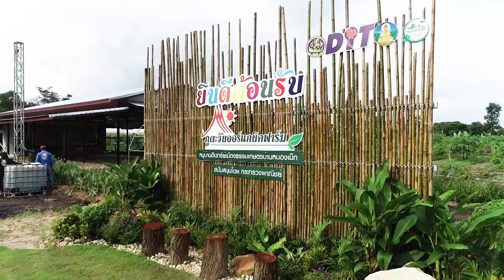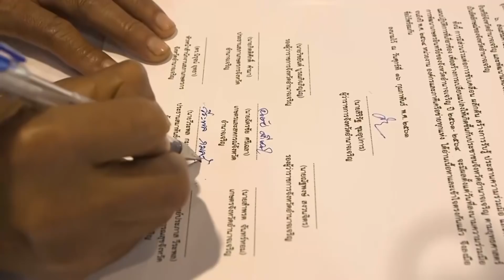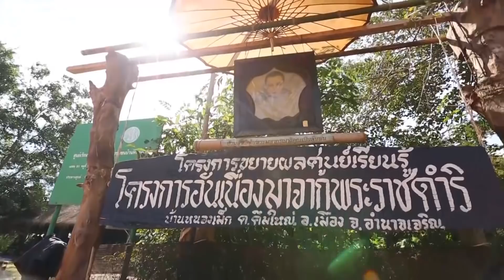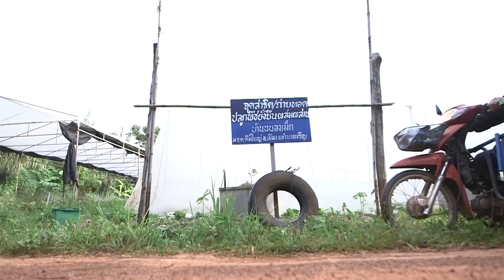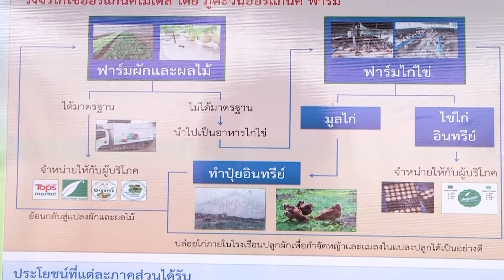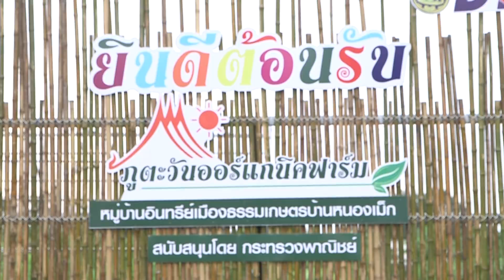นายกฯ เยี่ยมไร่ภูตะวัน เกษตรอินทรีย์บ้านหนองเม็ก จ.อำนาจเจริญ | 23ก.ค.61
นายกรัฐมนตรีเยี่ยมชมการดำเนินงานศูนย์เรียนรู้ผักอินทรีย์เมืองธรรมะเกษตร ไร่ภูตะวัน ออร์แกนิคฟาร์ม บ.หนองเม็ก ต.คึมใหญ่ อ.เมือง จ.อำนาจเจริญ

เมื่อเวลา ๐๙.๓๐ น.วันที่ ๒๓ ก.ค. ๖๑ พล.อ.ประยุทธ จันทร์โอชา นายกรัฐมนตรี พร้อมคณะรัฐมนตรี ได้เดินทางมาถึง ศูนย์เรียนรู้ผักอินทรีย์เมืองธรรมเกษตร ไร่ภูตะวัน ออร์แกนิคฟาร์ม บ้านหนองเม็ก ต.คึมใหญ่ อ.เมือง จ.อำนาจเจริญ เพื่อชมสวนผักออร์แกนิคโดยมีกลุ่มเกษตรกรนำโดย พี่ป้อม หรือนายศุภชัย มิ่งขวัญ ผู้จัดการฝ่ายตลาดพร้อมคณะให้การต้อนรับ รวมถึงข้าราชการจากหน่วยงานต่างๆ แล้วยังมีพี่น้องประชาชนชาวบ้านหนองเม็กและหมู่บ้านใกล้เคียงมารอต้อนรับมากกว่า 500 คน

ไร่ภูตะวัน ออร์แกนิคฟาร์ม เป็นหนึ่งในสมาชิกกลุ่มอินทรีย์บ้านหนองเม็ก ที่เป็นหมู่บ้านผักอินทรีย์ต้นแบบในการส่งเสริมการพัฒนาเกษตรอินทรีย์แห่งแรกของจังหวัดอำนาจเจริญ เพราะที่ผ่านมาชาว จ.อำนาจเจริญ กว่า ๑,๐๐๐ คน ได้รวมพลังประกาศนโยบายสาธารณะ วาระเมืองเกษตรอินทรีย์และสมุนไพร สู่เมืองธรรมเกษตร วิถีอำนาจเจริญ ตั้งแต่วันศุกร์ที่ ๑๖ ก.พ.๖๑

พี่ป้อม ศุภชัย มิ่งขวัญ กล่าวรายงานต่อท่านนายกรัฐมนตรีว่า “การจะปลูกผักหรือทำอะไรให้สำเร็จนั้นจะต้องดูเอาการตลาดนำ ผู้ผลิตต้องถามตลาดด้วยว่าตลาดต้องการอะไร คนปลูกหรือคนผลิตก็ผลิตสิ่งนั้น” ซึ่งพอได้รับฟังนายกรัฐมนตรีชื่นชมมาก

จากจุดเริ่มต้นกลุ่มผักอินทรีย์บ้านหนองเม็ก  กระทั่งมาถึงเดือนพฤษภาคม ปี๒๕๕๙ เริ่มทำการตลาดแบบต่อเนื่อง ส่งผักตระกูลสลัดและผักพื้นบ้านไปกทม. ให้กับบริษัท s&b foods ซับพลาย ที่คลองหลวง ปทุมธานี ส่งจัดจำหน่ายที่บริษัท Top Supermaket สัปดาห์ละ ๑ ครั้ง ตอนนี้เพิ่มเป็น ๕ วันครั้ง ครั้งละ ๖๐๐ -๑,๐๐๐ กก. ซึ่งความต้องการของตลาดอยากให้ไปส่งให้ทุกวัน แต่กำลังการผลิตยังไม่เพียงพอ

จุดปฐมบทจากบทเรียนการใช้สารเคมีของเกษตรกรรุ่นก่อนที่ใช้เคมีทางการเกษตร ทำให้แกนนำคนรุ่นใหม่ได้ตระหนักถึงปัญหาและความสำคัญของวิธีการดูแลสุขภาพจึงใช้ประสบการณ์องค์ความรู้และเทคโนโลยีจากประเทศอิสราเอลมาประยุกต์ใช้ และเป็นต้นแบบการพัฒนาเกษตรอินทรีย์ให้กับเกษตรกรทั่วประเทศ อนึ่งแกนที่สำคัญในการขับเคลื่อนงาน คือประสบการณ์จากรั้วสัมมาสิกราชราชธานีอโศก ตลอด ๖ ปี ของน้องแตน บุษบา

จุดเริ่มต้นของกลุ่มผักอินทรีย์บ้านหนองเม็ก เกิดจากสมาชิกภายในกลุ่มเข้ารับการอบรม”หลักสูตรสัจจะธรรมชีวิต”ที่ชาวอโศกได้จัดอบรมเกษตรกรทั่วประเทศ ประมาณปี ๒๕๔๕-๒๕๔๗ หลังจากการอบรมจึงรวมกลุ่มกัน คุณสมบัติที่สำคัญของผู้ที่จะเข้าร่วมเป็นสมาชิกได้ คือ มีศีล ๕ และไม่มีอบายมุข อันเป็นจุดแข็ง ที่ทำให้กลุ่มขับเคลื่อนงานมาจนถึงปัจจุบัน

จากกลุ่มผักอินทรีย์เล็กๆ กลายเป็นธุรกิจ SME สร้างรายได้ให้ชุมชนด้วยการจ้างแรงงาน เวลาเตรียมดินปลูกและการคัดบรรจุ วันละ 300 บาท การจ้างแรงงานเพิ่มหลายคนขึ้นเรื่อยๆตามปริมาณผักที่มี แนวโน้มตอนนี้สมาชิกกลุ่มปลูกผักอินทรีย์สามารถปลูกผักได้เพิ่มขึ้นเรื่อยๆ

การเป็นโมเดล
ความเข้มแข็งเศรษฐกิจพอเพียง ๑๕ ปีที่แล้ว ต่อยอดเรื่องการตลาด พื้นฐานเกษตรอินทรีย์ เกิดการจ้างงานในชุมชน ช่วยเรื่องการปลูกผัก จร ประจำ โรงแพ็ค อนาคตครอบครัวอินทรีย์โมเดล สร้างเครือข่าย ไม่มีเคมี ผู้ผลิตและผู้บริโภคมีสุขภาพดี สังคมสิ่งแวดล้อมก็จะดี ประเทศชาติก็จะมั่นคงด้วย